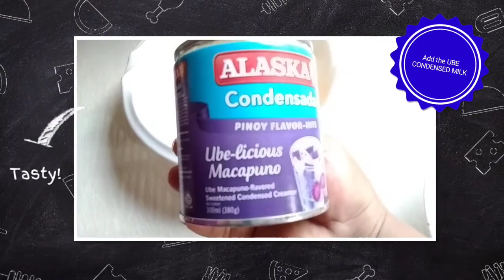No Bake UBE CAKE /The Talle's Channel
Hello Everyone!
      This is my first try making this,